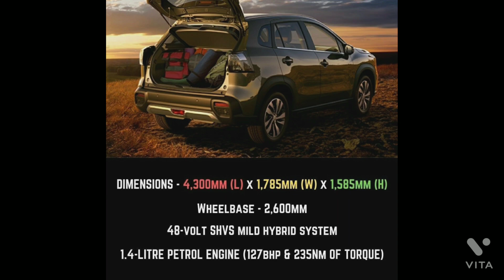NEW SCROSS 2022 KAMAL KARDIYA